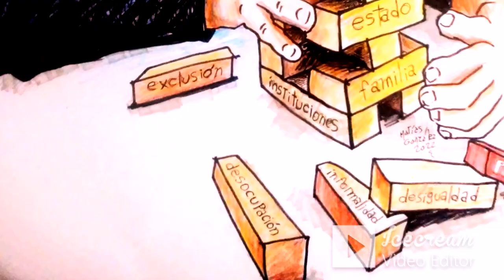Como hacer una caricatura humorística paso a paso - A partir de una foto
Si quieres obtener mas información sobre mi trabajo puedes dejarme un comentario o bien ir a este link y comunicarte conmigo

Este fue un encargo que me hicieron para entregar a un cliente, el video fue realizado y publicado con su debido permiso.

00:00 Introducción
00:47 Tema
03:00 Proceso de caricaturización